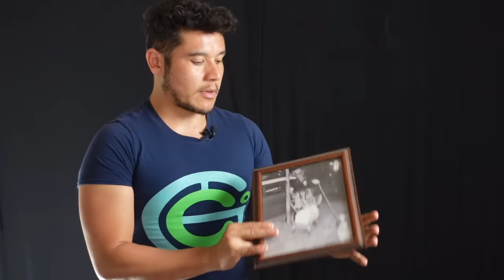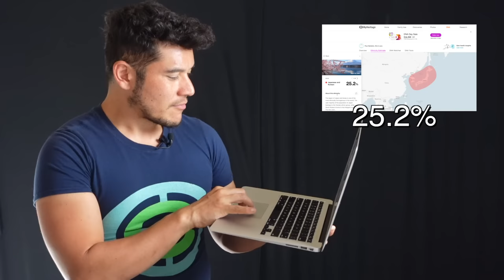My DNA Heritage test results (I WAS SHOCKED)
I am totally hitting up that Nigerian prince now. He was right all along.

1905 N Wilcox ave, # 432